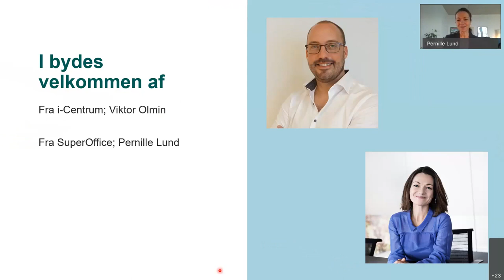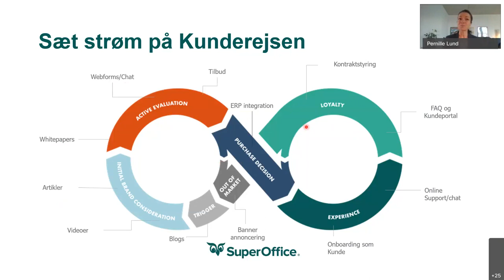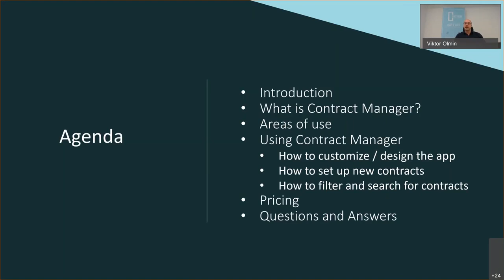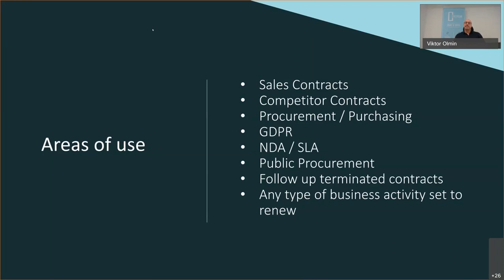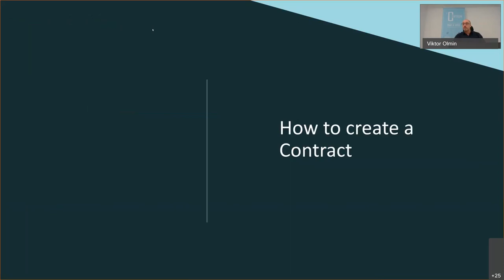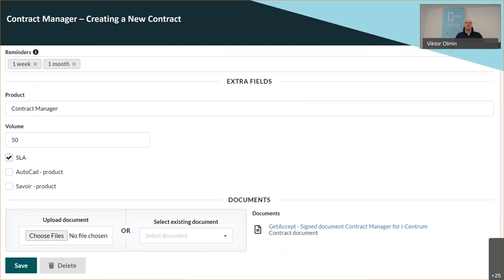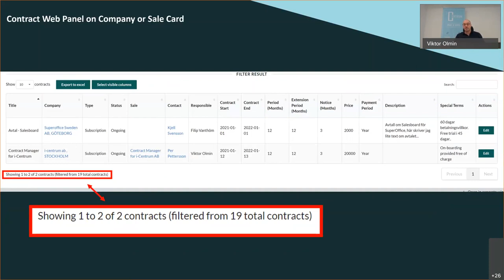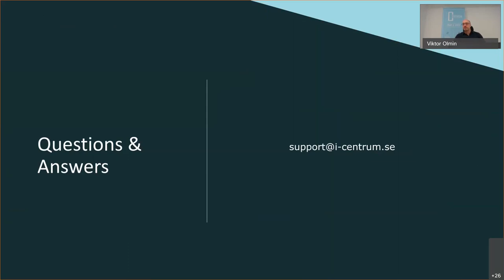InspirationsWebinar om kontraktstyring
Vi har inviteret i-Centrum til at inspirere om deres nye app Contract Manager.
Den er udviklet specielt til at give dig kontrol over dine kontrakter i SuperOffice CRM.

i-Centrums præsentation foregår på engelsk.

The latest creation out of the i-Centrum kitchen is Contract Manager – a simple tool to give you control over your contracts and create automatic follow-ups when the contract is set to expire or renew.

Contract Manager allows you to create a “container” for all information regarding a contract – among other things value, invoice period, terms of notice, contract start and end and which SuperOffice sales and documents are associated with the Contract. Based on this information the system will then automatically generate follow ups based on when you want them.

A key function of the tool is also to track your prospects who have signed a competitor agreement – by using Contract Manger and inputting this data into SuperOffice you can generate automated reminders to make sure you reach out to the prospect when their current agreement is set to expire.

The filter function gives an overview for all contracts created and allows you to easily find contracts based on a certain parameter or expiry date. This gives you fantastic control over your business and the contracts that are set to renew or expire and that you need to take action on.

Be inspired! Listen to the recorded webinar.